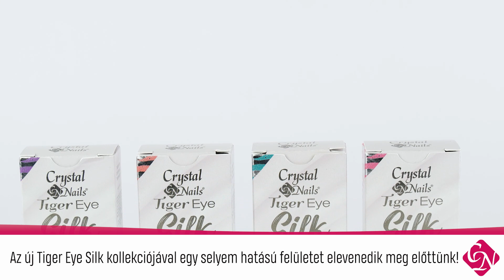Vadonatúj! Tiger Eye SILK 🐅 Brand new! Tiger Eye SILK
Szinte kedved támadna végig simítani az új Tiger Eye Silk kollekción. 🐅

A színek ugyanis fehér fényű mágneses szemcsékkel rendelkeznek, amit 3 oldalról megmágnesezve egy selyem hatású felületet elevenítenek meg előttünk!  ✨

Kövess minket! 💅❤️